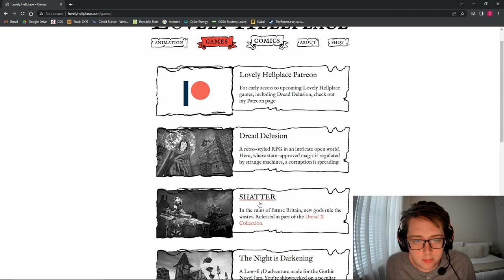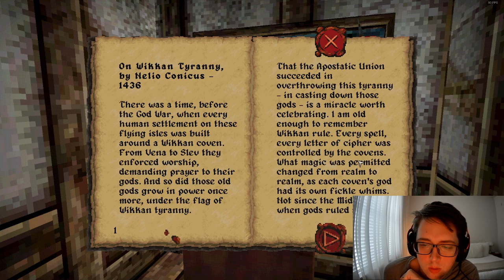DREAD DELUSION Playthrough - the Wobbly Noggin' - Episode 1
This is Dread Delusion, an indie PS1/PSX style RPG which has had some comparisons to Elder Scrolls 3 Morrowind. There is a lot of great indie horror PS1 styled games out there, and this is the biggest and best of its kind! Please enjoy the Dread Delusion gameplay/playthrough